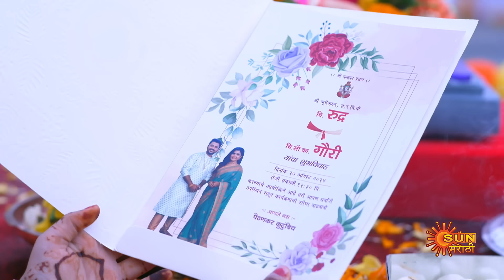Savali Hoin Sukhachi - Highlights Part 2 | 27 Aug 2024 | Full Ep FREE on SUN NXT | Sun Marathi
Watch the Highlights of the Marathi serial "Savali Hoin Sukhachi" which airs on Sun Marathi TV.